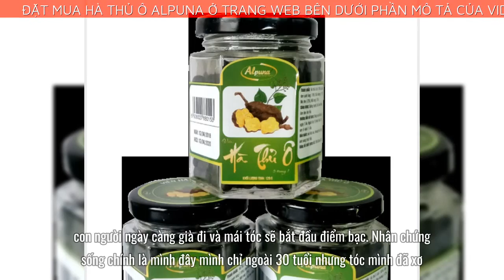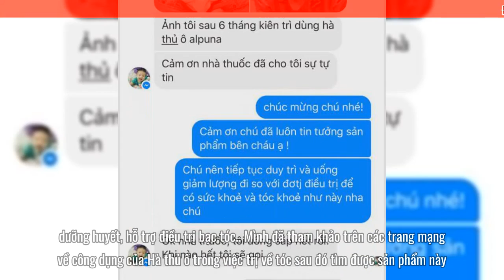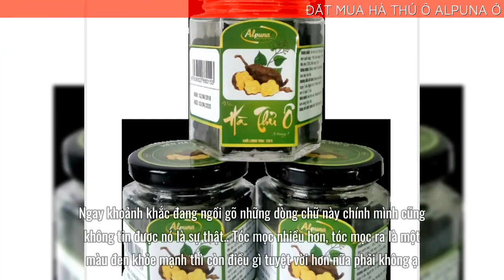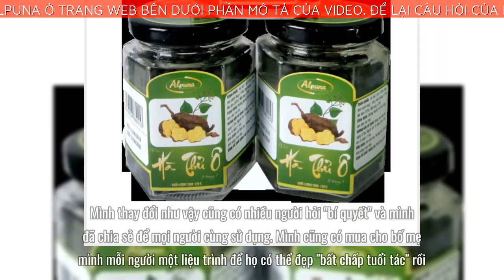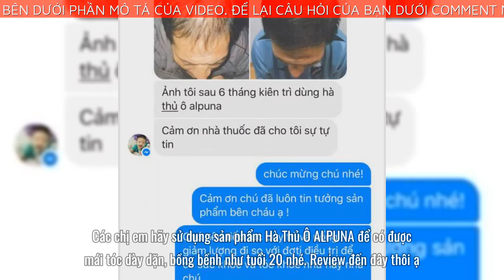Viên Hà Thủ Ô Alpuna có tốt không? [Review] hà thủ ô alpuna?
Hà Thủ Ô Alpuna giúp cải thiện tận gốc tình trạng tóc bạc sớm, tóc rụng nhiều, người thường xuyên mệt mỏi, gân cốt yếu, suy giảm sinh lực ở nam và nữ. Hơn thế các thảo dược quý còn giúp bồi bổ cơ thể, mạnh gân cốt, rất tốt với người suy nhược, người già yếu, cần bồi bổ sức khỏe.
Công dụng
Với những thành phần thiên nhiên có trong sản phẩm như đề cập bên trên, hà thủ ô alpuna có những công dụng đặc biệt như sau:
✅Bồi bổ gan thận, tăng cường lưu thông khí huyết.
✅Hạn chế tóc bạc sớm, làm đen và mượt tóc, ngăn ngừa tóc rụng.
✅Bổ sung dưỡng chất cho cơ thể khoẻ mạnh, dẻo dai, tăng cường xinh lý Nam giới và Nữ giới
✅Ngăn ngừa tác động của quá trình lão hoá, giúp kéo dài tuổi thọ.
✅Giúp ngủ ngon giấc, giúp da dẻ hồng hào, tốt cho người hay bị suy nhược cơ thể.
✅Bổ máu tăng cường tạo máu làm hết hoa mắt, chóng mặt. Ngăn ngừa thiếu máu cơ tim, ngừa xơ vữa động mạch, giảm cholesterol trong máu.
Sau 50 ngày sử dụng sản phẩm Hà Thủ Ô Alpuna tóc bạn sẽ đen trở lại, cải thiện được khoảng 80% tình trạng tóc xấu, TÓC BẠC, TÓC RỤNG.